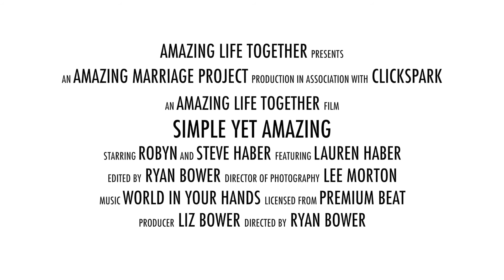Simple Yet AMAZING Trailer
After 30 years of marriage, Robyn and Steve, now empty nesters, are enjoying the simplicity of marriage. It may be simple, but it is still AMAZING!

This film is part of our AMAZING Life Together Road Trip

See the full film June 16th.